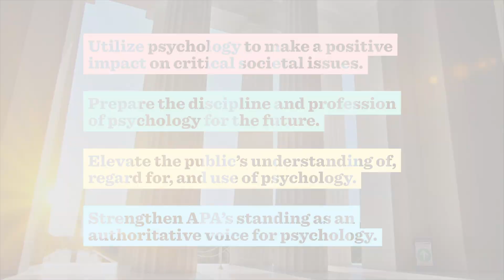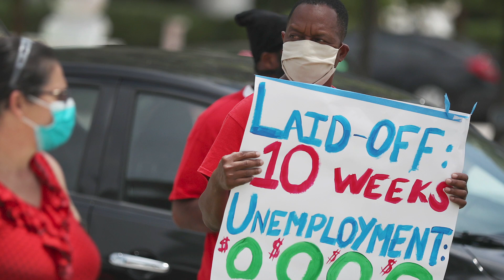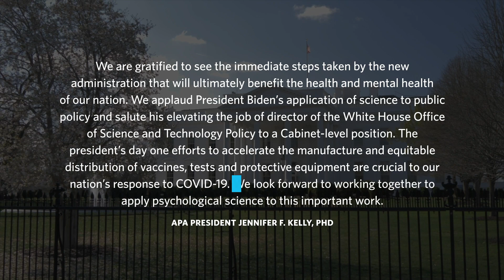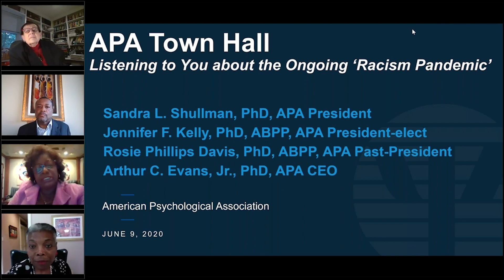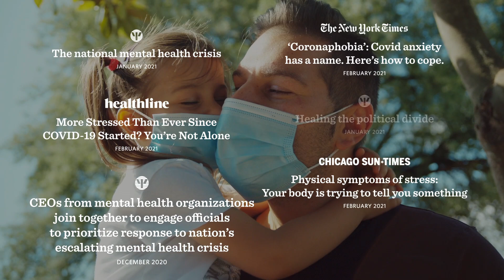APA Impact: Looking Back, Looking Ahead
Nobody could have predicted the way the world would change in 2020. From a global pandemic to a national reawakening to the daily horrors of systemic racism, there has never been a time when psychologists and their expertise in human behavior were more relevant – and needed.

Guided by APA President Dr. Jennifer Kelly and policy and resolutions passed by the APA Council of Representatives, including the groundbreaking resolutions on immigration and COVID, APA is moving into 2021 as a stronger organization that is more nimble, more effective, more globally focused, and is having more impact.

Today we face an urgent challenge—as an association, discipline, profession, and as individual psychologists: to bring our expertise to bear on the many critical issues affecting the field and broader society as the world works to achieve a new normal.